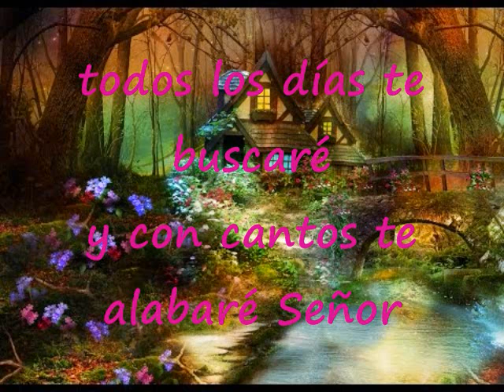Todos Los Días Te Buscaré Pista